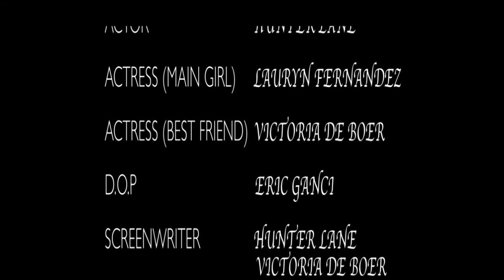2016 CEF: "Our Type of Love" by Venture Productions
2016 DoDEA Creative Expressions Festival Film Entry